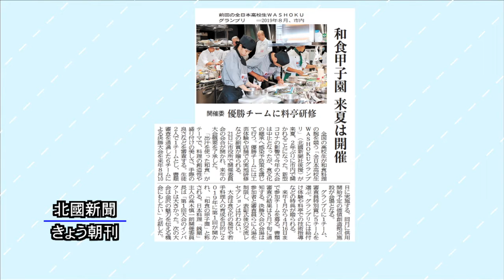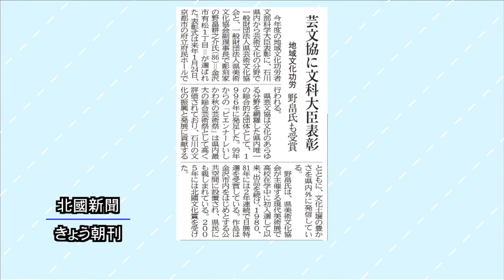北國新聞ニュース（昼）2020年12月22日放送